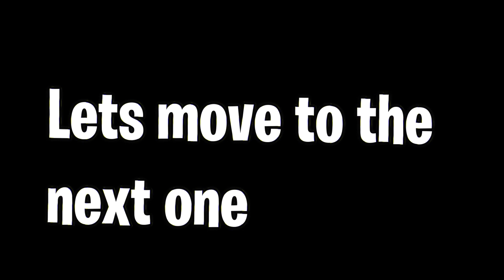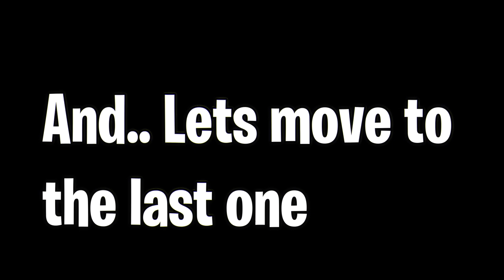[NEW] Tower Of Hell UPCOMING Stages! | ROBLOX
Edit: Filmora9
Game in ROBLOX: Tower Of Hell
Game: ROBLOX
Edit by: DEVerator
Music played in the video:
LAKEY INSPIRED - Fast Lane
LAKEY INSPIRED - Monroe